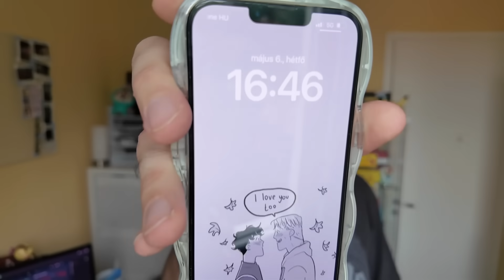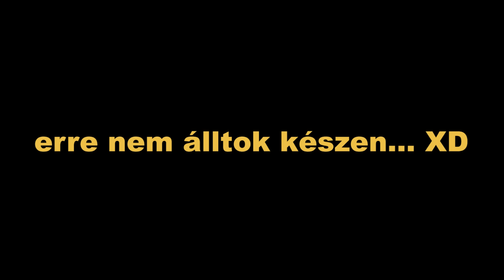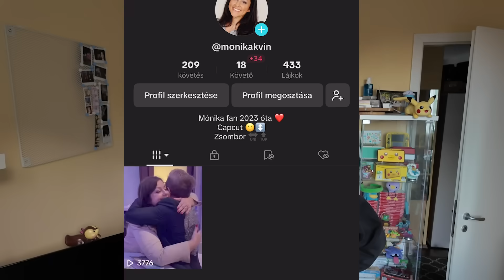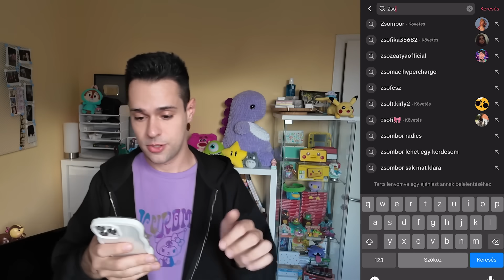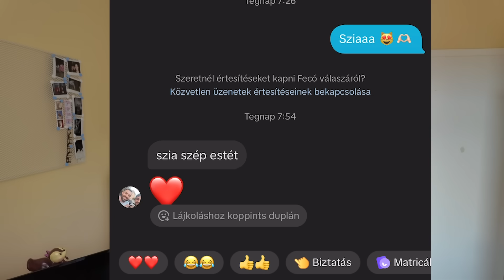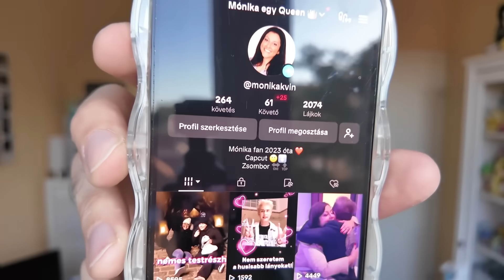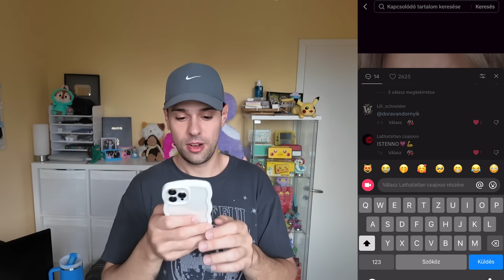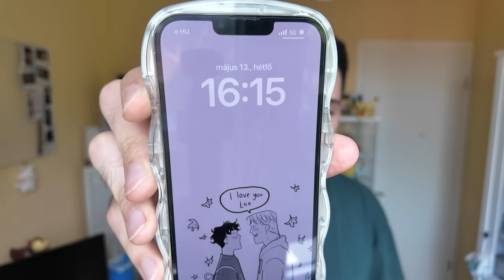$ 1 Hétig RAJONGÓNAK Adtam Ki Magam! 🤫😱 $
1 teljes hétig egy rajongónak adtam ki magam Tiktokon, az eredmény pedig... Elég érdekes volt! Xd :D